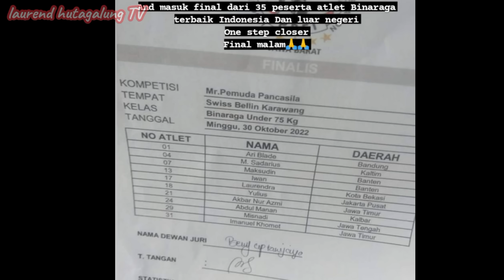Nekat Ngajak R1but Anggota Ormas Pemuda Pancasila || Cari Ketuanya !!!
Salam sehat || ini hanya hiburan semata laeku 🙏🔥